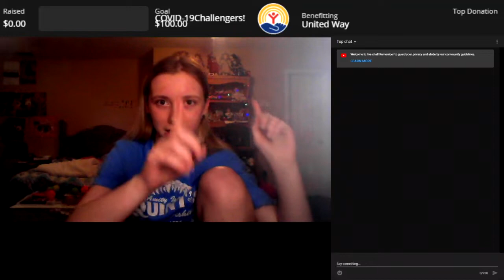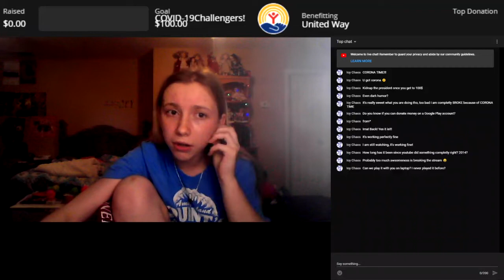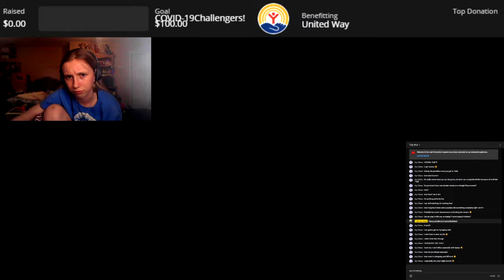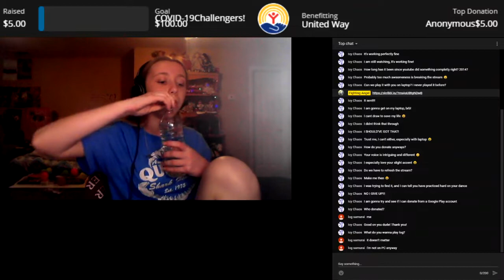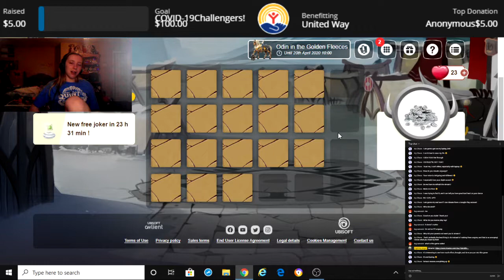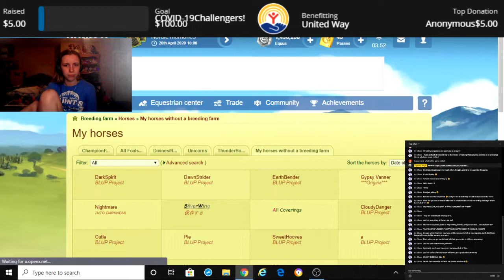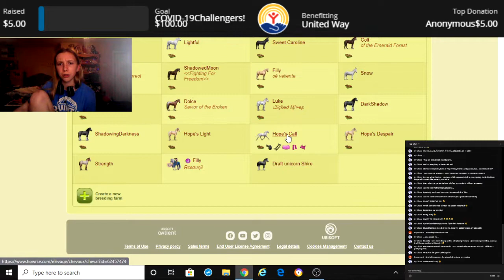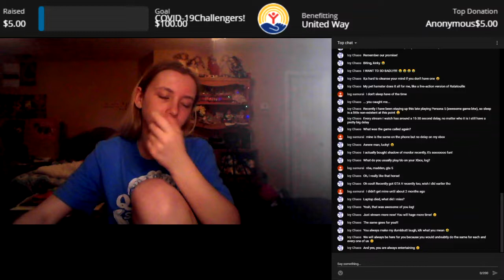Lets Fight Back! | COVID-19 campaign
Hello everyone, this is a stream dedicated to helping fight back against the Corona Virus outbreak and also get the medical equipment to help deal with it around to the front liners. Please take some time and donate, which many other creators are also supporting this cause as well!

 We can talk and play games together as well! (as long as YouTube doesn't cut the chat, dms are also open)